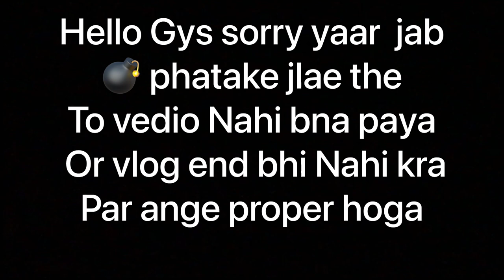GWALIOR DIWALI VLOG || FULL MASTI VLOG || GWALIOR CITY 🪔🪔🤗